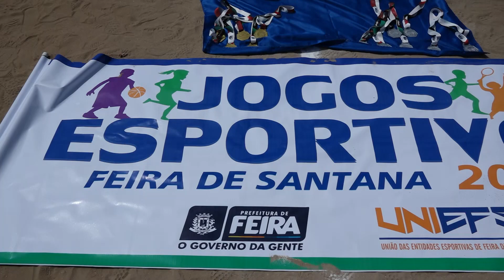Final da Copa Feirense Interbairros 2023 - TvGeral.com.br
Após uma partida que terminou em 0 a 0, no tempo normal, o Aprendendo com a bola representante do bairro Asa Branca, sagrou-se campeão da Copa Feirense Interbairros de Futebol.

A vitória veio nos pênaltis, em uma disputa contra o Barcelona, time do bairro Feira VI. A final ocorreu no último domingo (10), na Praça Esportiva Gilson Porto, no bairro Estação Nova, e consagrou o Aprendendo com a bola como a grande vencedora, com um placar final de 5 a 4.

A Copa Feirense de Futebol Amador é realizada pela Prefeitura Municipal em parceria com a União das Entidades Esportivas de Feira de Santana (UNIEFS).